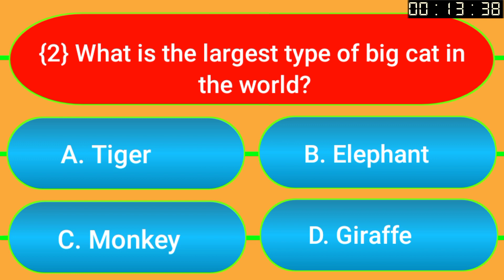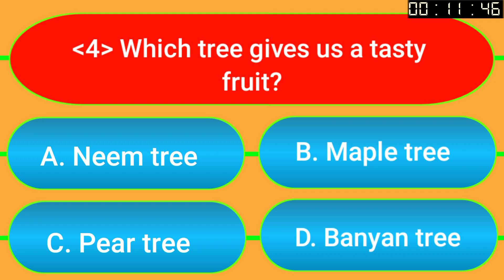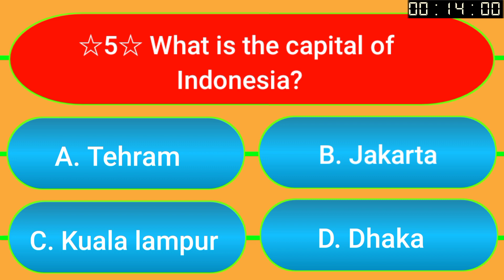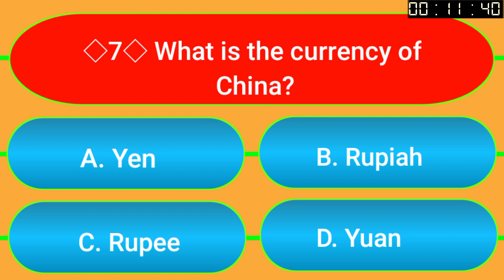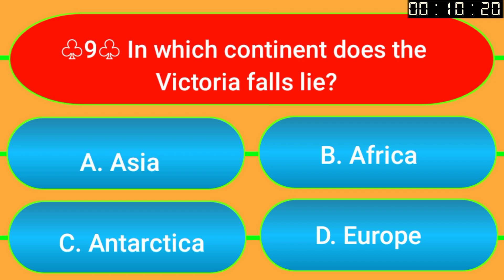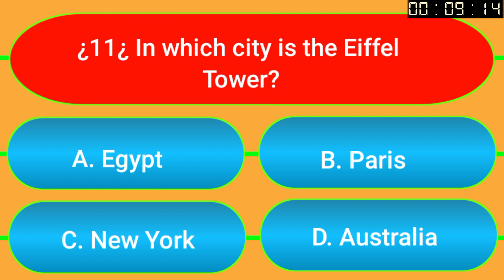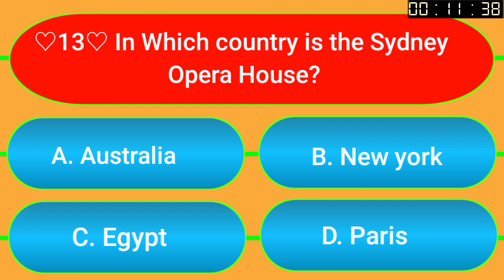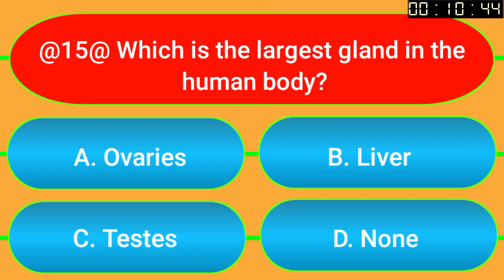[HARD] Mixed Quiz Questions MultipleChoice General Knowledge Trivia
[HARD] Mixed Quiz Questions Multiple
Choice General Knowledge Trivia

Mixed Quiz Questions Multiple Choice General Knowledge Trivia is the time to show off your experience in our Virtual Pub Quiz series.

If you didn't do as well as you'd like, check out one of our other virtual pub quizzes. Multiple Choice Trivia Quiz Questions And Answers.

Are you ready to show Mixed Quiz Questions Multiple Choice General Knowledge Trivia skills? Take this virtual pub quiz to see how you compare to other viewers. Better yet, invite your
friends and have a virtual trivia night. We encourage you to post your scores.

Keep taking these quizzes to get better and better to become the virtual pub quiz master. Pub Quiz Masters is your primary stop for fun with a virtual
pub quiz or virtual trivia night. We have included everything from simple to expert questions. You now can take the fun from a regular pub quiz to your own living room.

Pub Quiz Virtual
Trivia Night